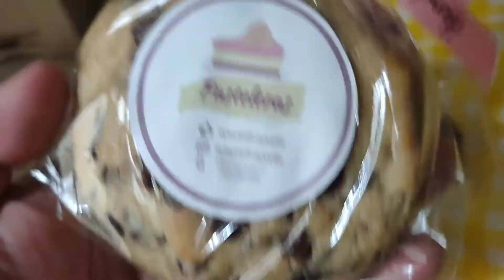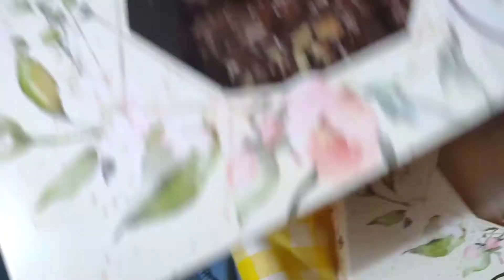Pasteleras Cebu Review | Another fantastic cookie and cake maker from Talisay City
Indeed, there are so many awesome bakers in Cebu who emerged during the lockdown and one of them is Pasteleras.  They recently delivered some samples at home and the little sweet tooth in me somehow indulged and enjoyed the goodies.

Here  more details about what I tried:

Prices
red velvet - 450/dozen
carrot cupcake - 450/dozen
macaroons - 65/dozen
giant choco chip cookie - P60/pc
double chocolate cookie - P40/pc min order of 2 pcs
fudgy walnut brownie - 130/6 pcs

You may reach them at their fb and ig accounts @pastelerascebu or contact them at or 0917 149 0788 to ORDER.

Pasteleras Cebu is available in foodpanda but for talisay city area only. 😊